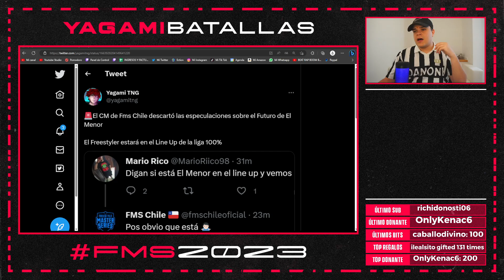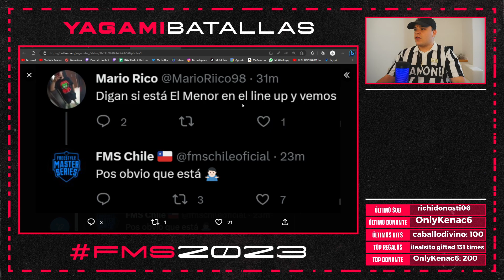🚨ÚLTIMA HORA II EL MENOR se queda en CHILE🇨🇱 100% CONFIRMADO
El CM de FMS CHILE confirmó esta TARDE que El Menor se quedará en FMS Chile y puso fin a las distintas ESPECULACIONES sobre el FUTURO del Freestyler Chileno